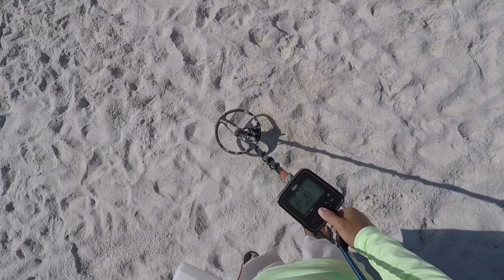Beach Metal detecting. Gold! Things to do in Florida! Shark tooth hunting. TreasurePro live digs.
This should have been two videos. 😂
Metal detecting in the dry and in the water while looking for shark teeth in between targets.